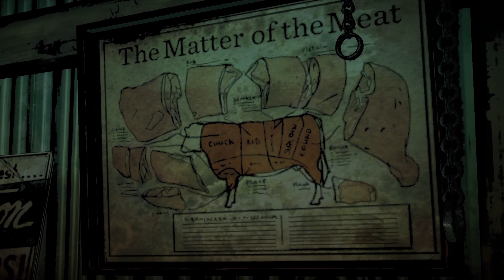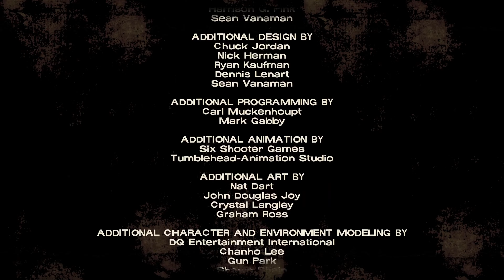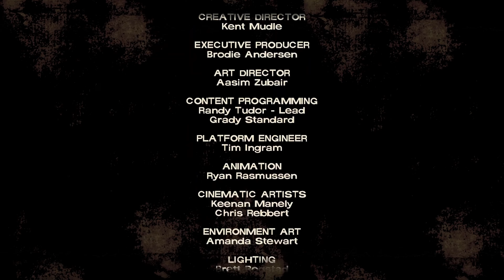the walking dead | episode 2 ~ starved for help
welcome back to some more of the walking dead!
in this episode, we continue the game by going into the woods, finding bear traps, and meet up with some pretty nice farm folks! however, something seems... off...

~ Blu
PLAYERS:
bluwolf